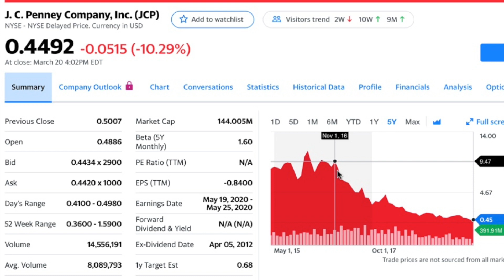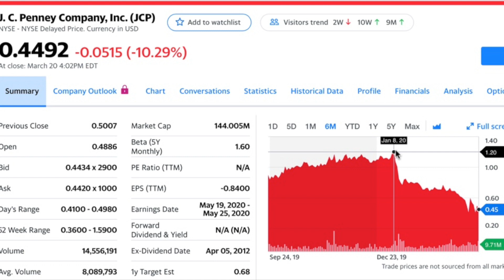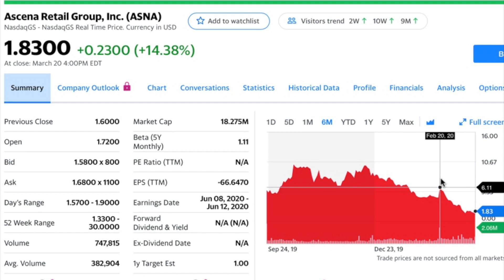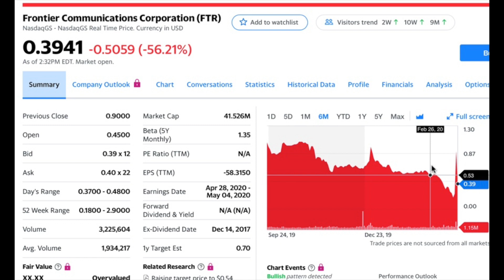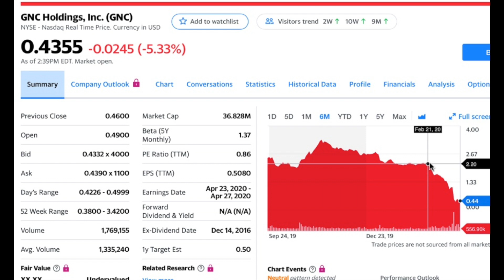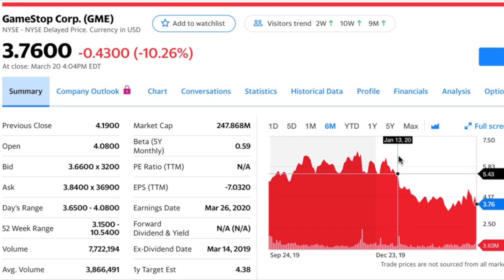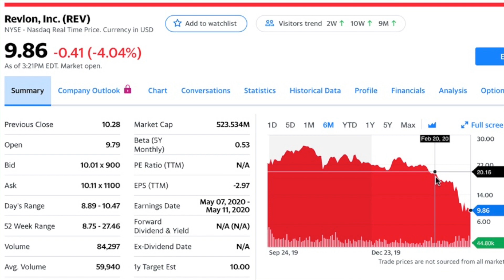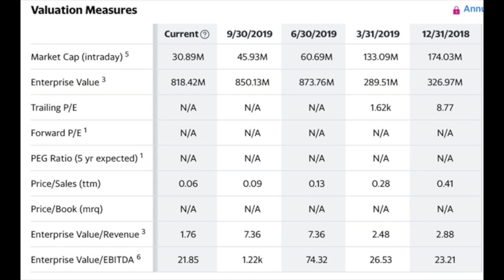Companies That Might Go Out Of Business Soon - Stocks Crash | Ep. 73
I put together a list of companies that have been doing very poorly for a while and will most likely not survive the current economic crises.